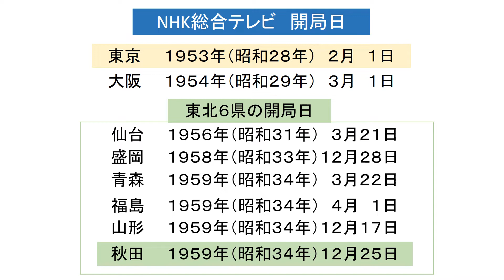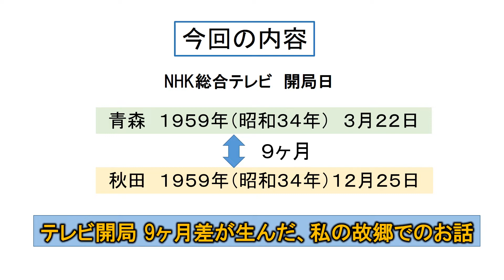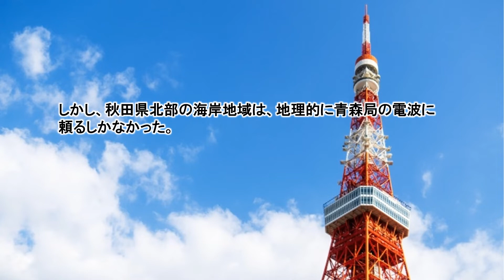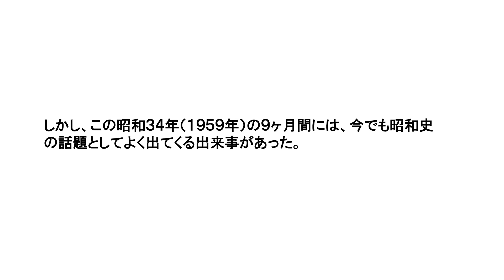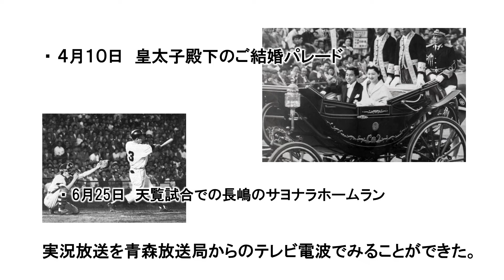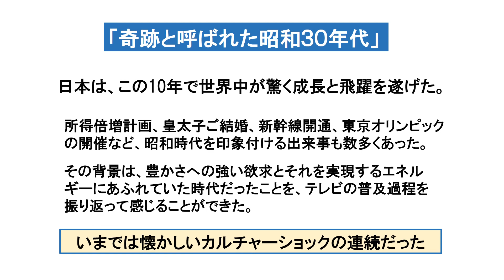【秋田／テレビ開局】NHK秋田のテレビ開局は東京から7年遅れ、東北６県の中でも一番遅く昭和３４年（1959年）12月25日でした。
木材、鉱山、米などに恵まれて周辺の各県に比べて豊かで、また「えふりこぎ」の県民性を持つ秋田の人々は、都会文化への憧れと、豊かさへの欲求は特に強いものがありました。
特に、テレビへの思いは強く隣県からの微かなテレビ電波を受信してテレビを楽しむ人が出始めました。